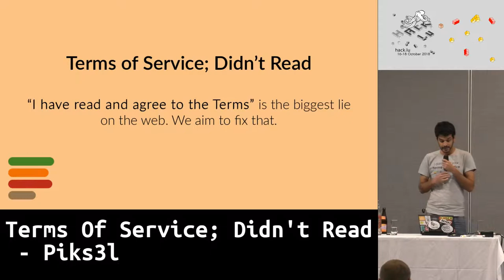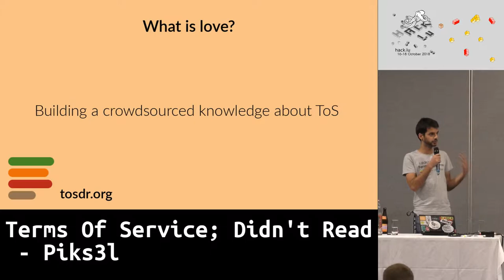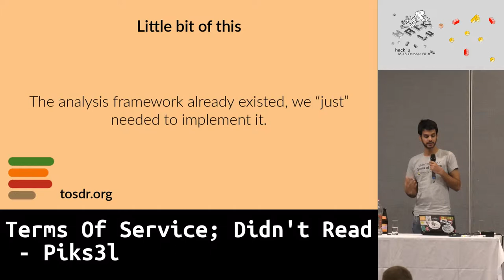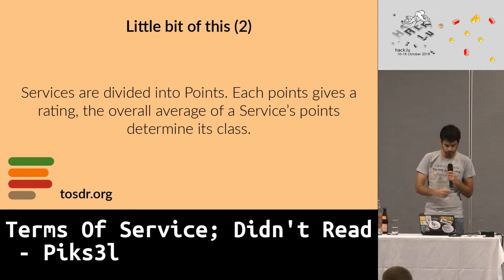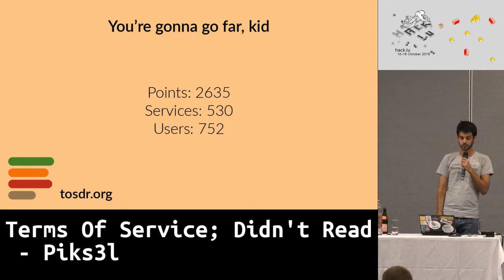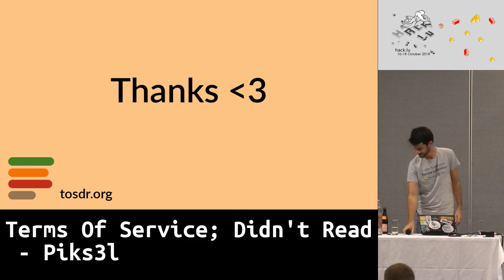Hack.lu 2018 LT: Terms Of Service; Didn't Read - Piks3l